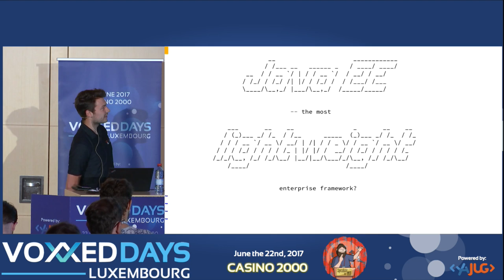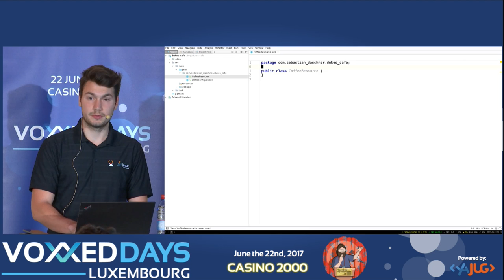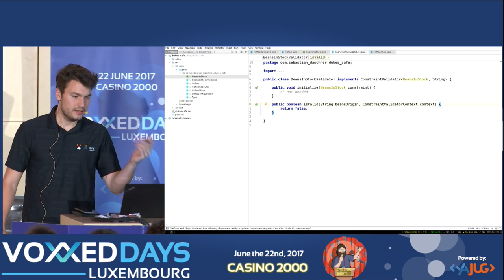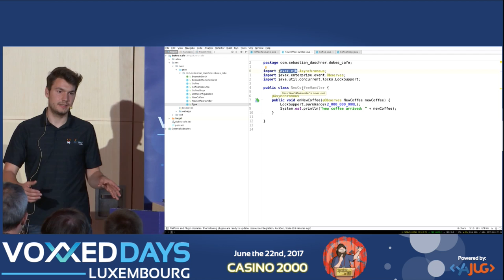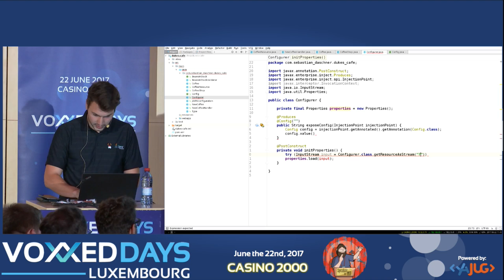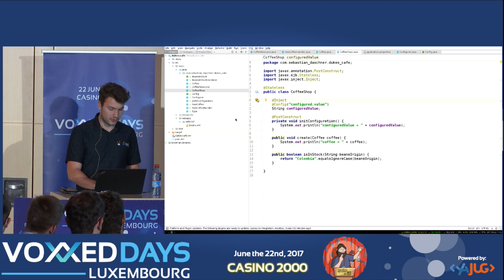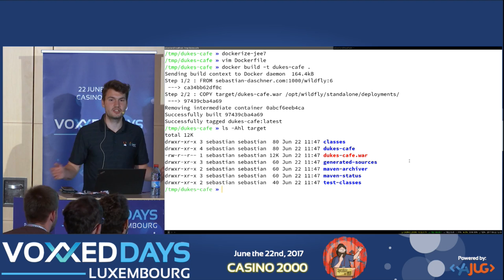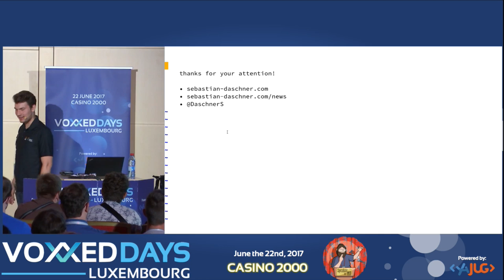Java EE -- the most lightweight enterprise framework? (Sebastian Daschner)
Java EE -- the most lightweight enterprise framework?